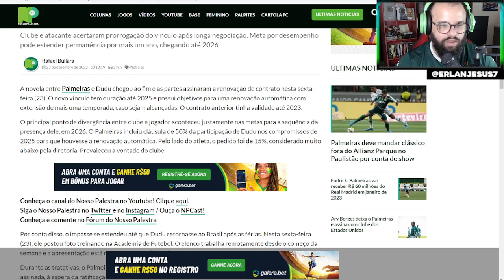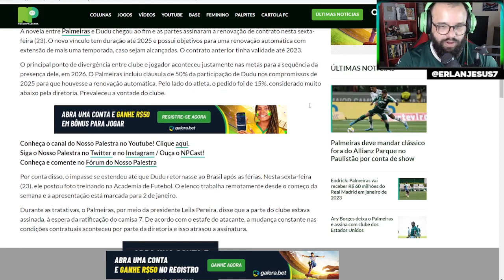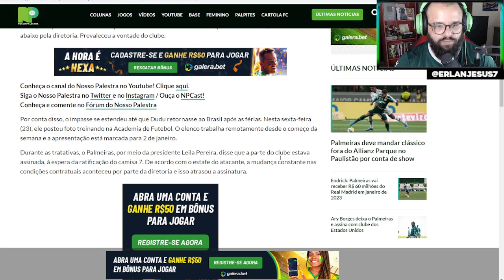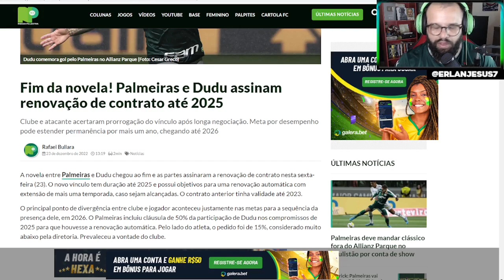FIM DA NOVELA DUDU! PALMEIRAS E ATLETA FINALMENTE CHEGAM A UM ACORDO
Palmeiras e Dudu chegaram finalmente a um acordo sobre a renovação do contrato do atacante e pôs fim a novela sobre a renovação que vinha se estendendo no mês de Dezembro.